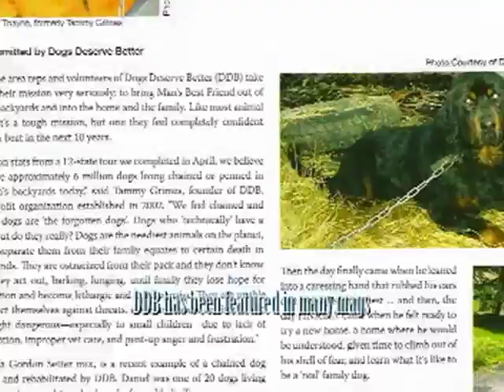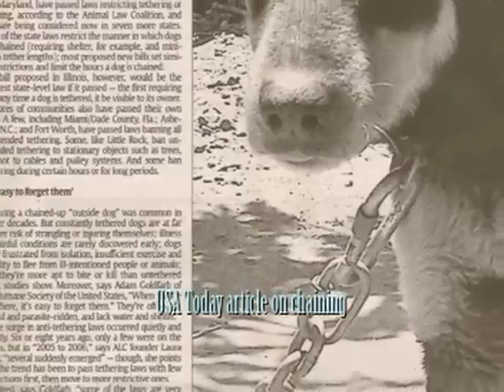centermovie.mov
Will Michael Vick's Bad Newz Kennel be transformed into the
Good Newz Rehab Center for Chained and Penned Dogs?

Dog nonprofit has 45-day contract on property,
taking vote to the public to raise funds for center

Tipton, PA -- February 4, 2011 -- Dogs Deserve Better, a nonprofit dedicated to ending the cruelty of chaining and penning dogs for life, has taken a 45-day contract on the property that formerly housed Michael Vick's Bad Newz Kennels. The group wants to transform it instead into the Good Newz Rehab Center for Chained and Penned Dogs.

The property was sold by Michael Vick to an investor as soon as the heat started to turn up, and has been sitting vacant ever since.

The organization must come up with a minimum of $600,000 within 45-days to get the center started, and in order to raise funds they are asking for a public vote: should they purchase the property where dogs were not only chained and penned but fought and killed in order to bring light to the darkness and symbolically bring hope full circle, or should they buy property elsewhere and build their rehab center from scratch? All votes are $1, and all money will go to the Rehab Center.

The group is hoping to get votes from 999,999 people.

DDB was the first organization on the scene to come out against chaining and penning of dogs for life. In fact, that remains their sole mission today. The founder, Tamira Thayne, last fall spent 52 days chained to a doghouse (the group spent 54 days in all) on the PA Capitol steps advocating for a law, has been called the Godmother of Anti-Tethering in USA Today, has written or edited three books on chaining and fostering of formerly chained dogs, and has even been arrested for removing a dog who could not stand from a chain, taking him to the vet for treatment, and refusing to return him to the caretakers who left him in such anguish for all those years. The dog never went back to that chain.

DDB has won numerous awards, including first place in the ASPCA/Chase Pet Protector Award, and most recently took seven spots in the 2010 American Dog Magazine Humanitarian Awards, including a first in Rescue Organization Saving Dogs and a first in Voice for Ending the Chaining of Dogs.

DDB's all-volunteer area reps, over 100 nationwide at last count, rescue from chains and pens and rehabilitate at least 400-600 dogs per year, working only through their own homes or a network of foster homes.

DDB founder Thayne says "DDB's purpose is to shed light where formerly only darkness existed. By bringing dogs from a solitary, lonely existence to lives of joy and love, where they live inside the home with their very own family, DDB moves them from a world of sadness to a haven of­—to their minds—heavenly proportions.

We recognize that every human being carries darkness in his/her soul. It's whether we choose to act on that darkness or choose the light that determines our path.

By DDB purchasing this property, we desire to bring light to the darkness. We feel there is no greater love for the dogs who suffered there, no greater honor to their memory, and no greater closure to a painful world event, than for a group to come in and take over this property with plans to provide love, joy, training, play, care, and renewal to thousands of other dogs who have been existing in similar circumstances. It's a coming of full circle."

To see the site page dedicated to the center and 'like' the facebook page, visit the